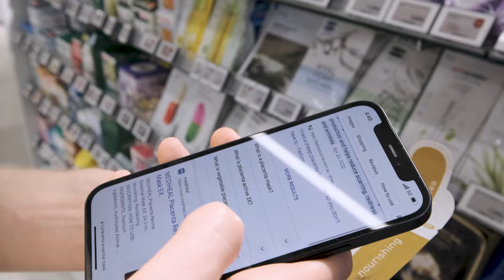Drew Basile & I take care of our skin using placenta face masks - Survivor 45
Austin Li Coon & Drew Basile from Survivor 45 try on Korean face masks with surprise guests Emily Flippen and Mama Julie!